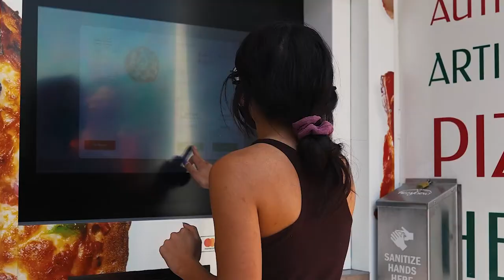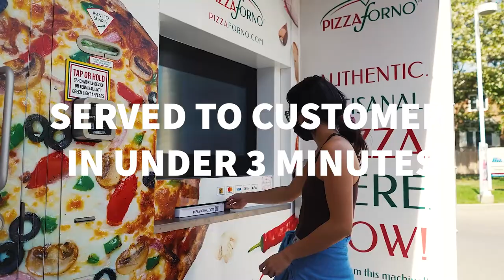How a Pizza Vending Machine Works: Inside PizzaForno's Automated Pizzeria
Experience the innovation of PizzaForno's automated pizza vending technology and discover how a pizza vending machine works. We'll take you for a look inside our automated pizzeria!

Our proprietary vending machines seamlessly integrate advanced storage solutions, precise cooking controls, and efficient delivery mechanisms to offer both hot and chilled pizzas. Explore the process step-by-step, from selecting your favorite pizza on a user-friendly 32" digital screen to the automated baking and quick delivery, ensuring a fresh and delicious pizza every time.

1. Storage and Selection: Inside its refrigerated compartment, the machine securely stores up to 70 pizzas, each in its own box. When you make your selection, the chosen pizza smoothly transitions from the cold chamber to the baking area.

2. Automated Baking Process: As the pizza enters the baking zone, the box automatically opens, and the pizza is placed in our advanced pulsed air convection oven. This innovative oven dynamically adjusts its cooking time, power, and temperature to ensure every pizza is perfectly baked.

3. Custom Pizza Box Design: Our pizza boxes are uniquely designed to enhance the cooking process. They feature strategically placed holes that enable the robotic arm to lift and rotate the pizza during baking. This innovative design ensures even cooking and results in a perfectly baked crust every time.

4. Delivery and Enjoyment: After baking, the pizza is automatically boxed and emerges warm, with a golden and crispy crust. The entire process, from selection to delivery, is swift, ensuring you receive your pizza in just minutes—ready for immediate enjoyment or convenient takeaway.

🔍 Explore our comprehensive guide to understand the technology behind our pizza vending machines

📖 To read our blog on how a pizza vending machine works,